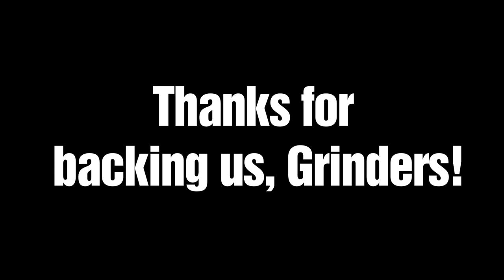BulletsTV.com: Meet The Director: An Interview with Ty Leisher